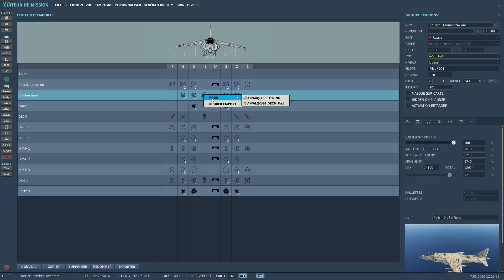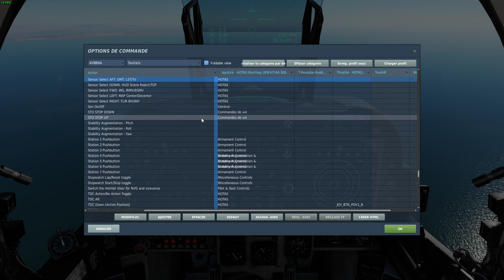DCS - AV-8B - Vidéo 05 - Bombes guidées laser GBU 12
Ce tuto pour indiquer comment larguer les bombes guidées laser GBU 12 avec le POD de désignation